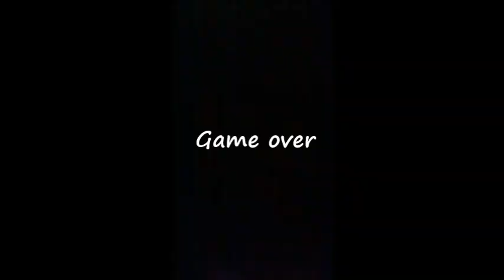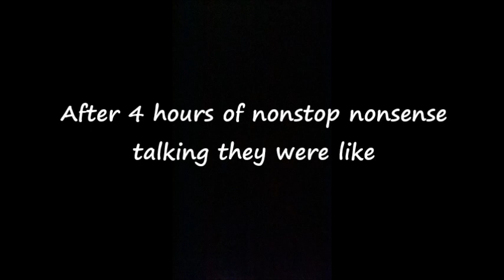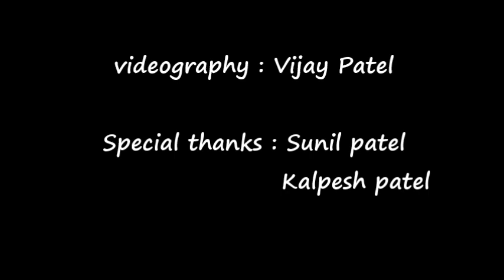DDA - Boys Vs Girls | Group Study | Exam Time | Last night before exam | Dhakitiki Dhakitiki Awwoo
Here is the link of our previous video

Group Study
Exam time
Last night before exam be like
DDA
dhakitiki dhakitiki awwoo

priyank jasani
jeet prajapati